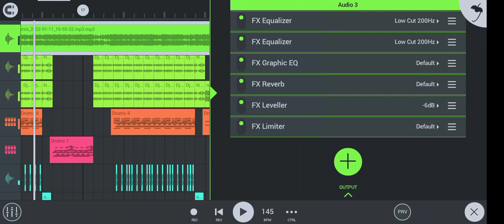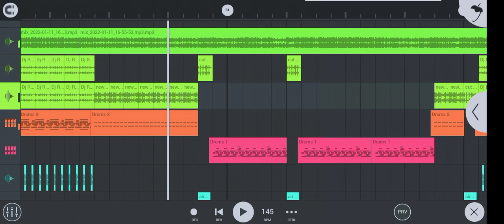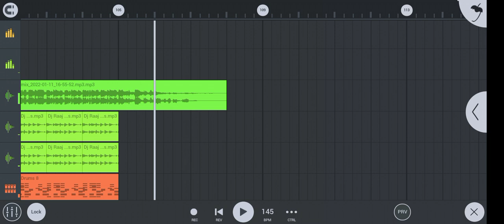Aa Jaihe5 Ke Chal Jaihe Nach Ke 4G Tapa Tap Remix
Hello! Friends मै हूँ Dj Rk Kargalo और यही मेरा ORIGINAL CHANNEL है   |

🎶Song Name :- ( Aa Jaihe5 Ke. )

🎵Song Track :- [ Bhojpuri Dj Song ]

🎨Artist__Remixer:- { Dj Rk Kargalo }

कृपया YouTube से Download करके Audio File Sound Setup में न बजाये । इससे Sound Ka Quality Low आयेगी। Original Audio File ही Sound Setup में बजाये। इसके लिए नीचे दिए Audio लिंक से Download करें।

FLP LINK ⬇:- 👎👎👎
Wait Pliz

🎵No Voice Tag Link :-

♦Please Use Earphones Or Headphone🎧 For Good Quality🎶

Available On
This Channel
Dj Rk Kargalo

Plp Chahiye To Comment Kare 👇👇👇👇👇👇👇👇
Link:-- Comment kare.

👉And All Types Dj Song Upload 📤

👉 Mix By -- Dj Rk Kargalo
👉 Album -- Khortha Dj Song 2021

                   ❌❌🚫⚠ WARNING ⚠🚫❌❌

❌Fack STRIKE करने वाले पर कानूनी कार्रवाई की जाएगी |